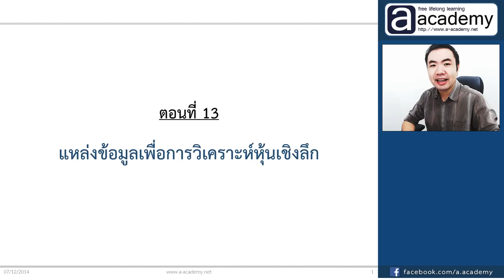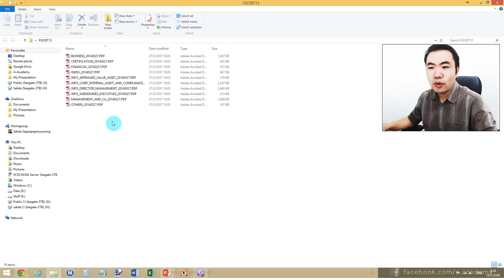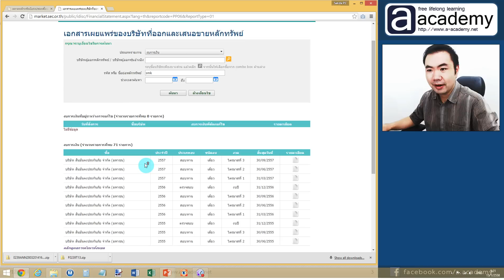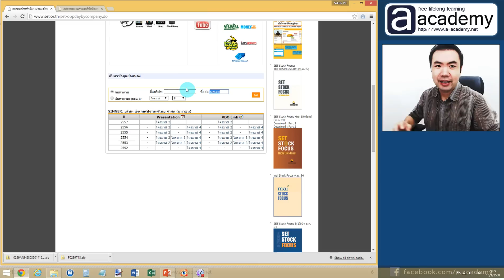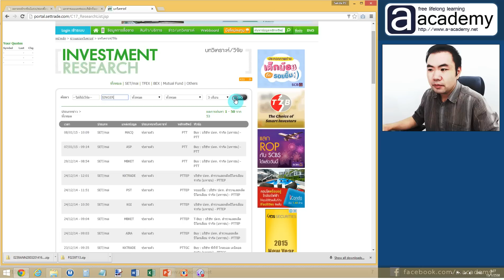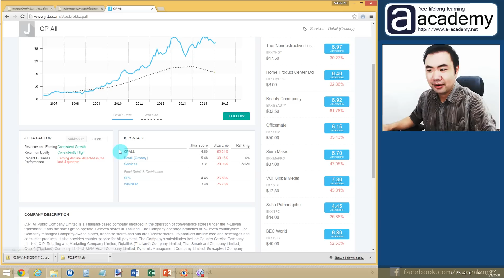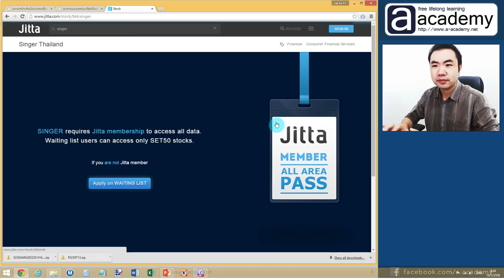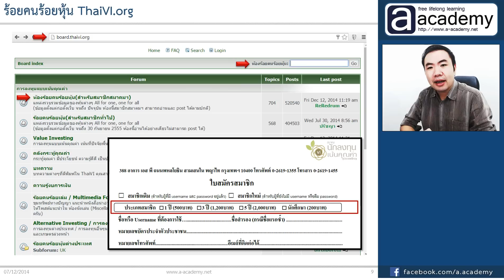13. แหล่งข้อมูลเพื่อการวิเคราะห์หุ้นเชิงลึก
ดาวโหลด Slide ได้ที่

เรียนรู้บทเรียนอื่นๆ เพิ่มเติมที่
A Free Lifelong Learning Academy